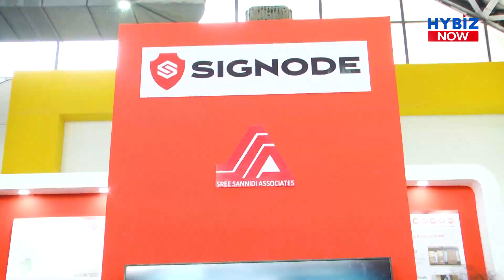Manufacturer Plastic and Steel Strapping | Signode | PackPlus South Expo 2023 | Hybiz Now